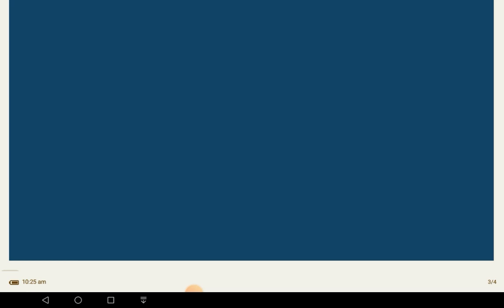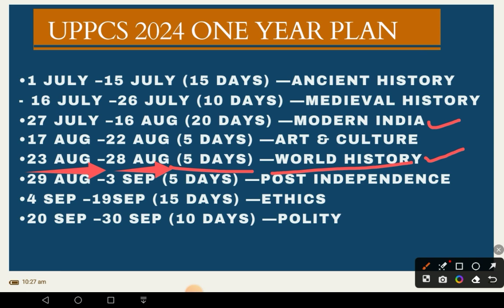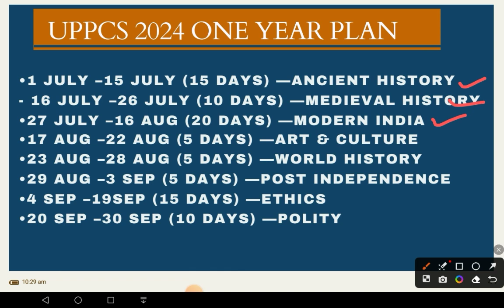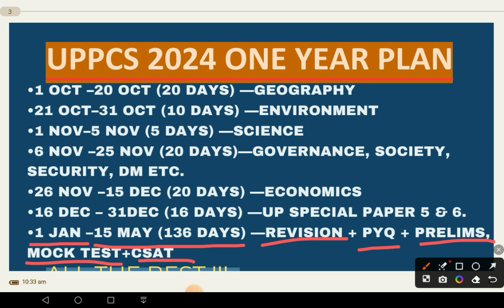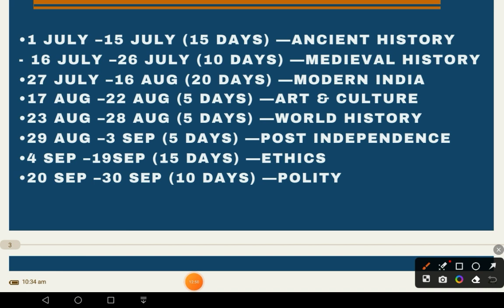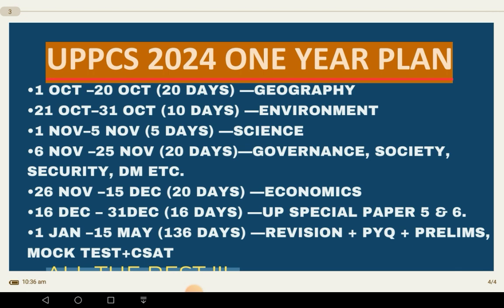🛑Complete 1 Year Strategy For UPPCS - 2024💯 || सम्पूर्ण रणनीति 365 दिन में कैसे पूरा करे syllabus